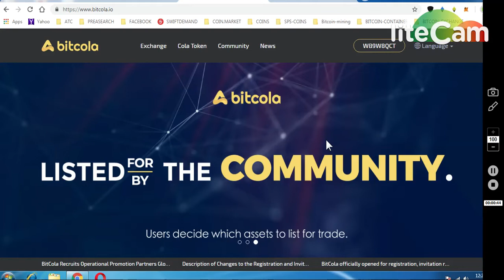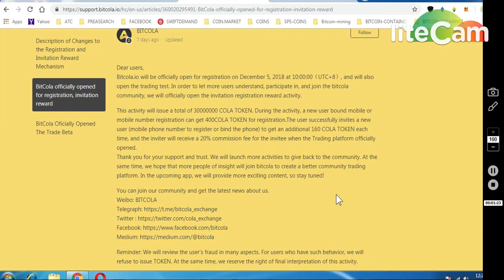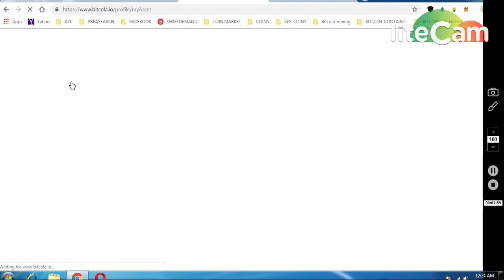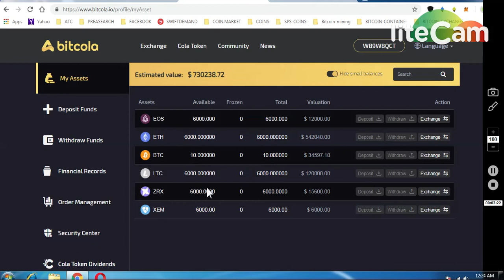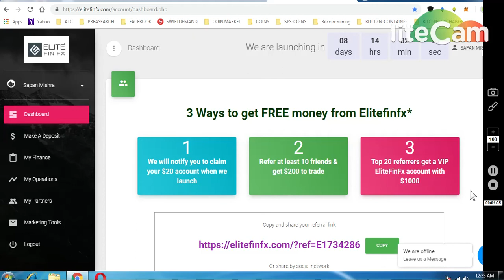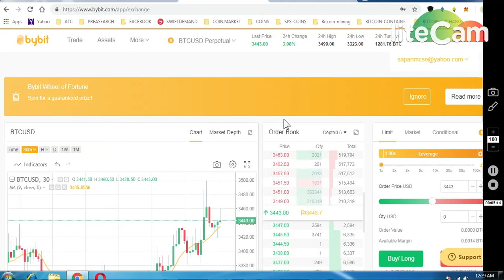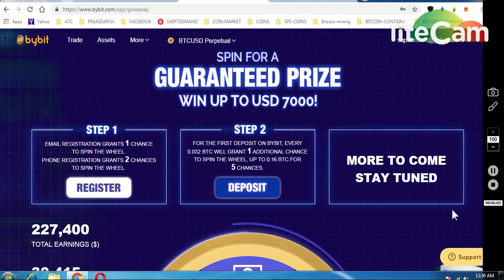BITCOLA EXCHANGE 400 TOKENS ~400$ 2)ELITE FINFX EXCHANGE 20$ BONUS 3)BYBIT EX WIN(5-1000)$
1) BITCOLA EXCHANGE 400 COLA TOKENS

2)BYBIT EXCHANGE : GET 5$ BTC (WIN UPTO7000$)

     (WORTH 80-90$)

6) BITDEPOSITARY EXCHANGE EARLY ACCESS (12,90000 TOKENS

7) BINANCE STOP LOSS HINDI || BINANCE एक्सचेंज पर स्टॉप लोस